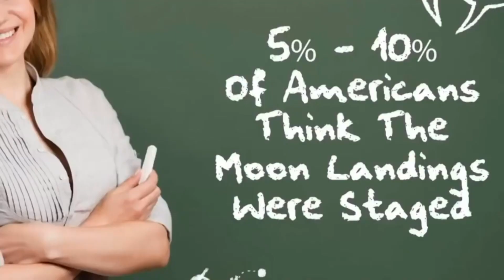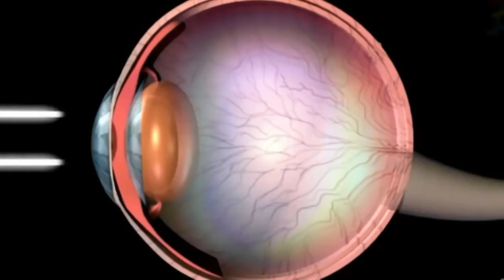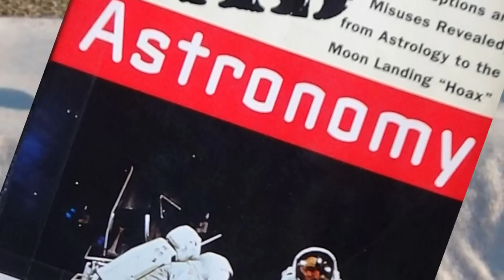NO TIME FOR NASA